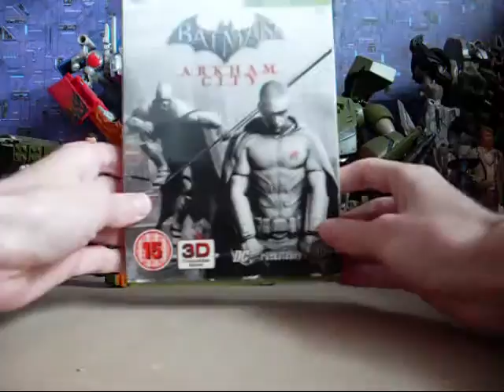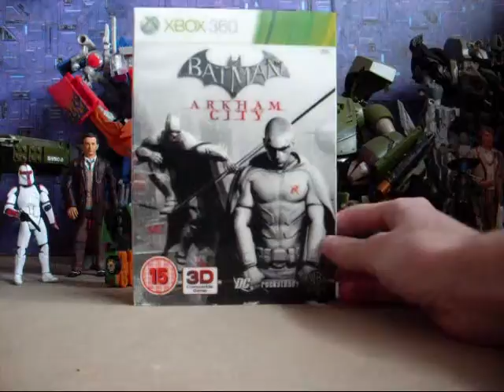update 3: christmas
here is a small video to show what i have picked up in the last couple of weeks, have a merry christmas and look out in the new year for more videos.
rate,comment,sub